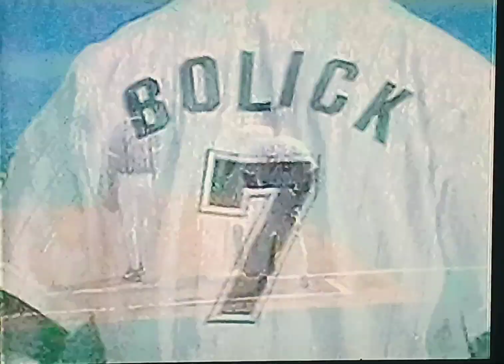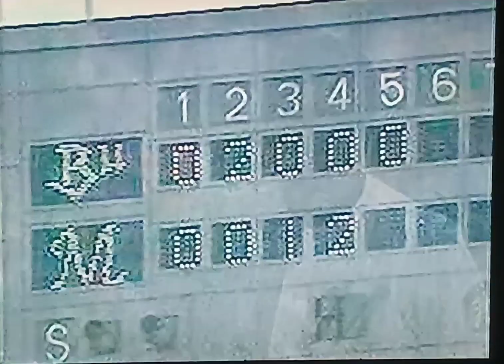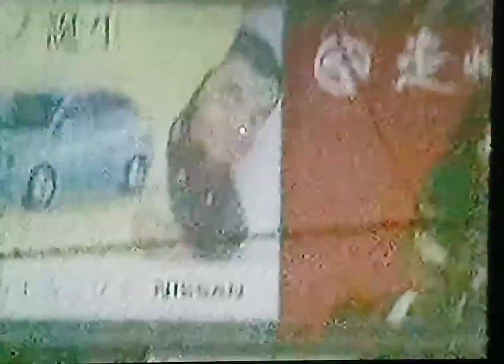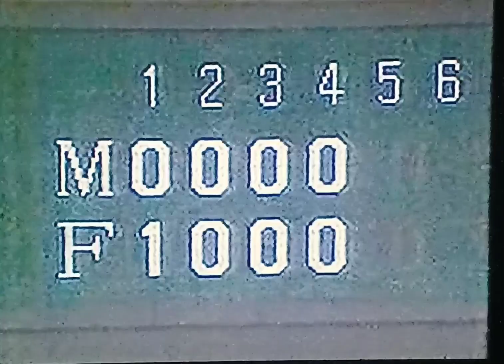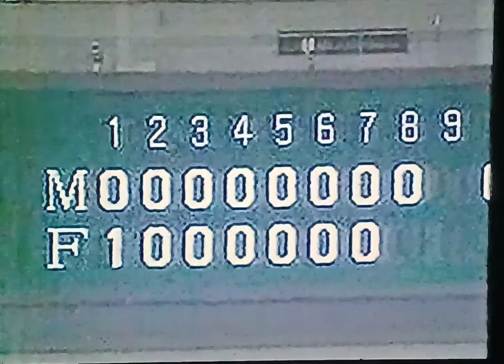1999千葉ロッテマリーンズ公式戦ハイライト8